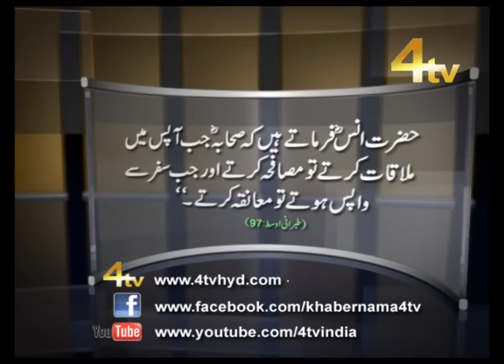4tv Hadees-e-Nabawi - Musafeha Karna